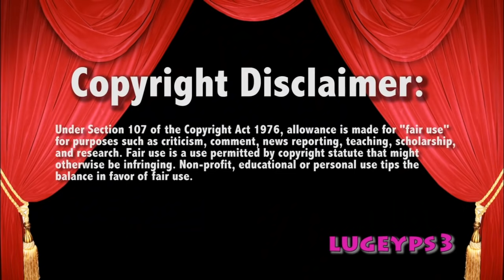Ronda Rousey DEMANDS Becky Lynch at WrestleMania